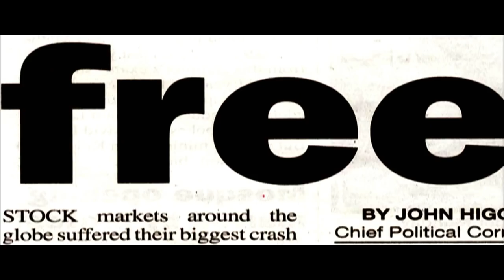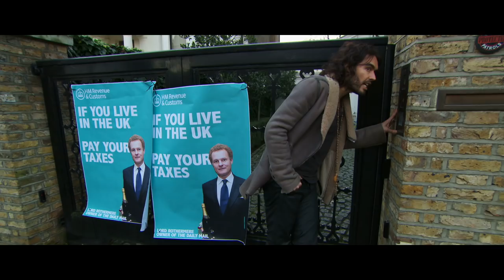The Emperor's New Clothes - Official Trailer I HD I IFC Films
Opening in theaters and VOD December 16th

Starring: Russell Brand

How did the rich get so…rich? In this hilarious, passionate, and empowering look at income inequality, activist comedian Russell Brand and director Michael Winterbottom (The Trip) uncover the roots of the world financial crisis. With a mix of rabble-rousing outrage and audacious comedy, Brand examines how bank bailouts have left the 99% high and dry—taking his message straight to the top as he fearlessly confronts the corporations and political leaders responsible. By turns thought-provoking and wildly entertaining, The Emperor’s New Clothes is a timely reminder that change begins with the people.